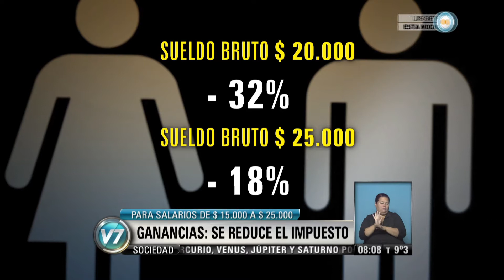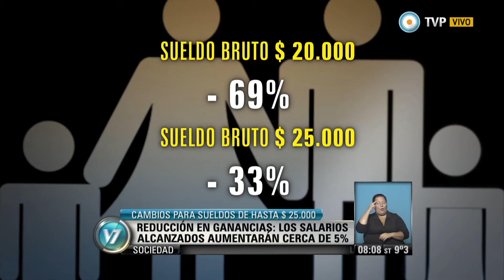Visión 7 - Reducción en el Impuesto a las Ganancias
El Gobierno anunció una reducción del impuesto para los trabajadores que ganan entre 15.000 y 25.000 pesos mensuales. Los cambios elevarán alrededor del 5% sus salarios. “Los que menos cobran pagarán menos”, explicó el ministro de Economía, Axel Kicillof. Emitido por Visión 7, noticiero de la TV Pública argentina, el martes 5 de mayo abril de 2015.